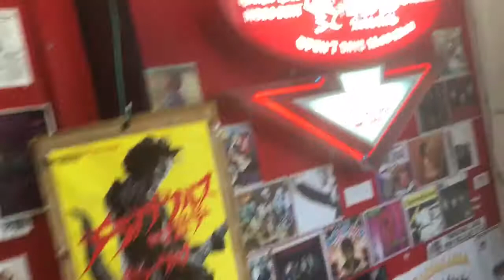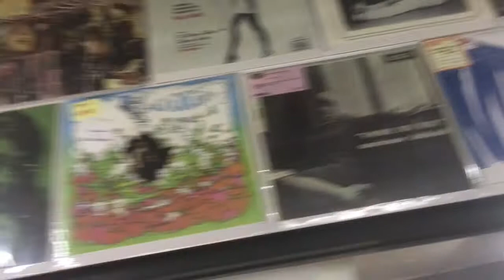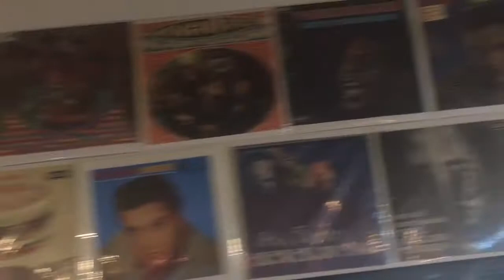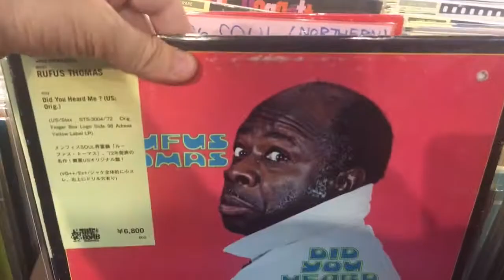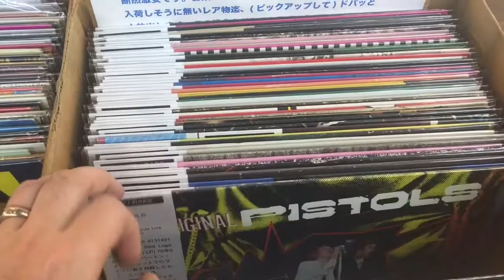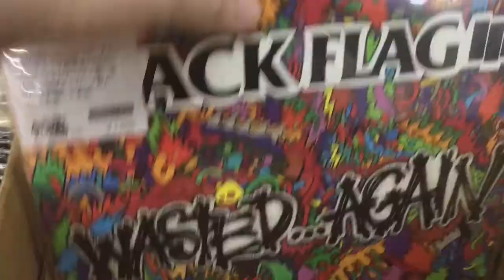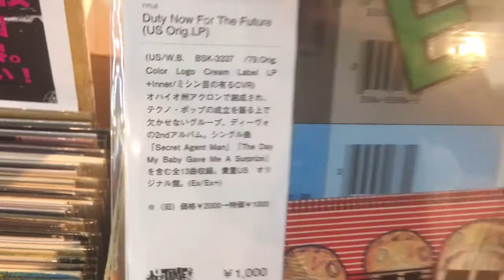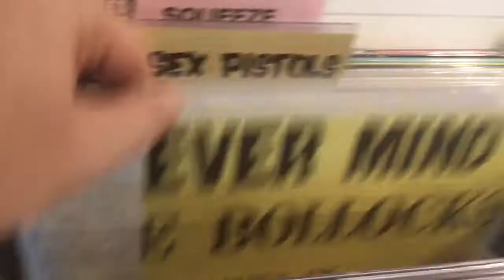The Vinyl Guide - Time Bomb Records - Shinsaibashi Osaka Japan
This is a great record shop, Time Bomb Records in Osaka! Heaps of collectables across the walls and in the record racks!
If you're a fan of vinyl records, check out TheVinylGuide.com podcast! cheers!